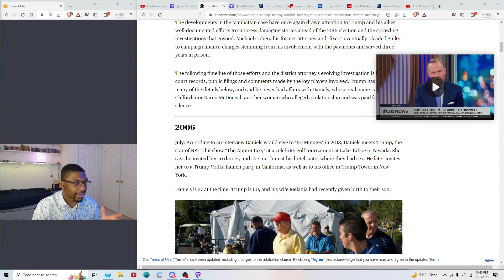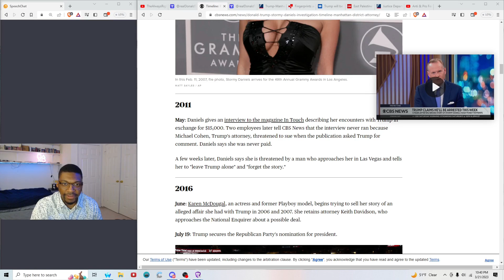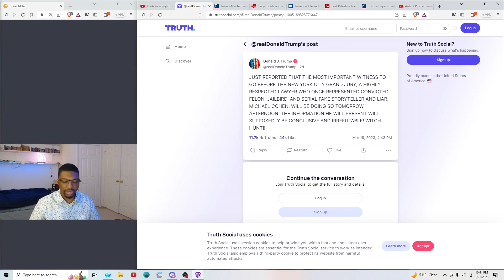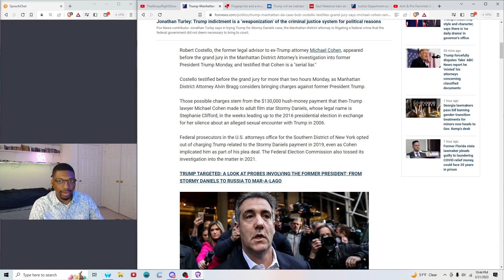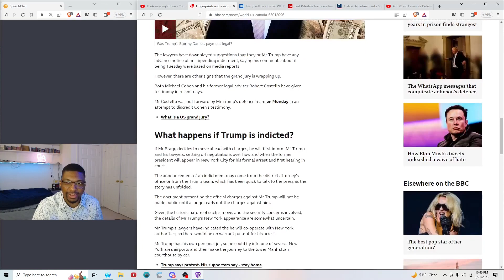Trump Is Getting Arrested Today?